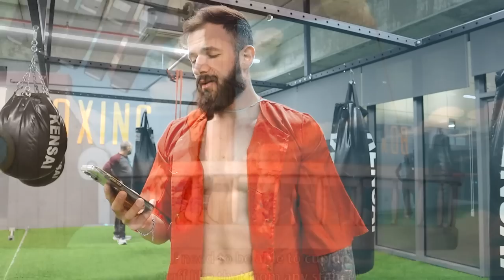התאמנתי כמו דמות אנימה למשך 24 שעות!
הדמויות הכי חזקות הן דמויות האנימה האהובות עלינו, זה ידוע שכמעט בלתי אפשרי להתאמן כמו הדמויות האלה.
הפעם לקחתי את זה לקצה וניסיתי את האימון של זורו מוואן פיס!!
חושבים שהצלחתי?
תצפו עד הסוף
ואל תשכחו בבקשה לעשות לייק לסרטון אם אהבתם 🙏
קרדיטים:
האינסטגרם של מנהל העריכה: